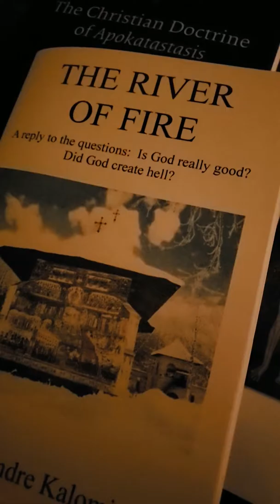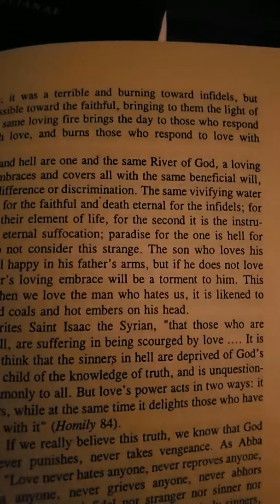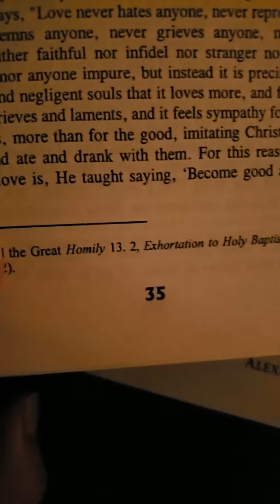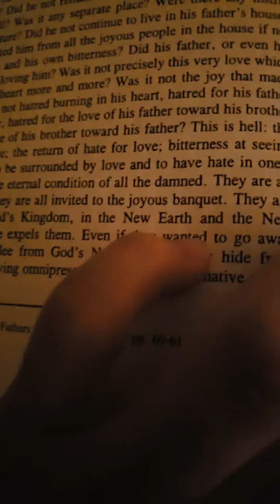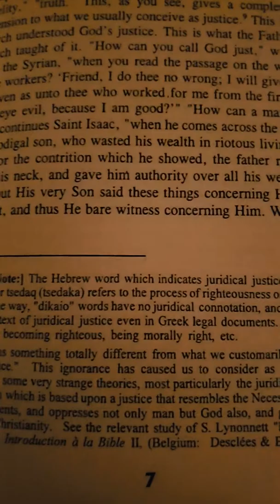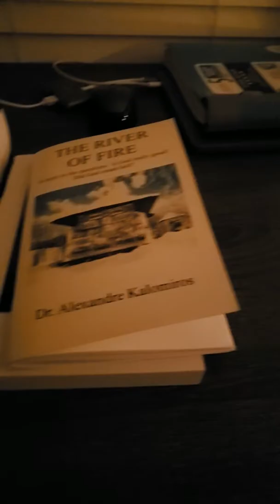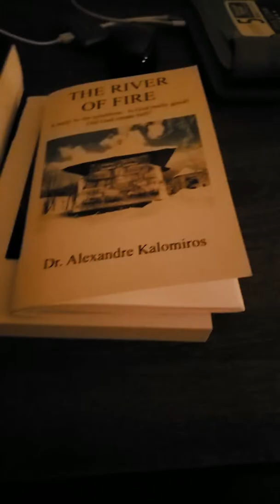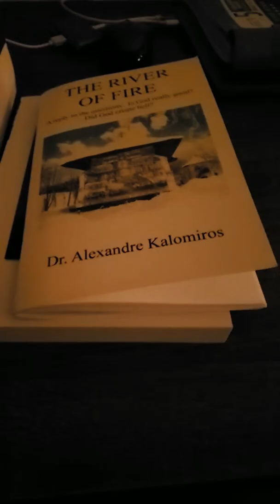My problem with the River of Fire book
My thoughts and disagreements on the River of Fire by blessed Dr Alexandre Kalomiros